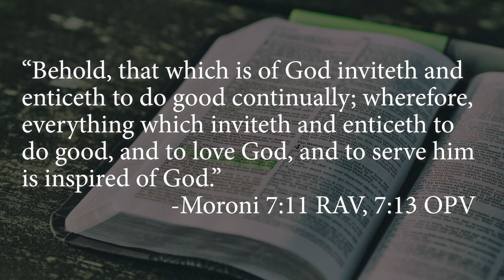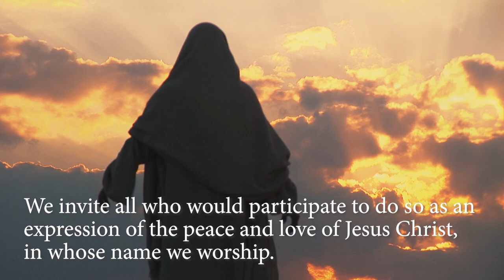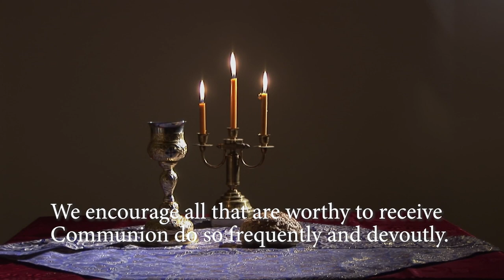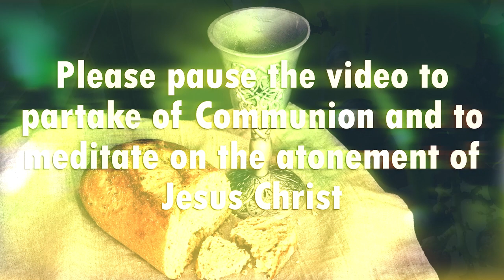Do Good Continually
"Behold, that which is of God inviteth and enticeth to do good continually; wherefore, everything which inviteth and enticeth to do good, and to love God, and to serve him is inspired of God." -Moroni 7:11 RAV, 7:13 OPV